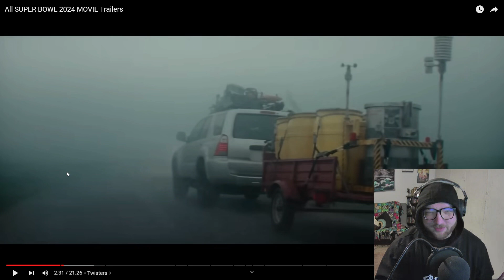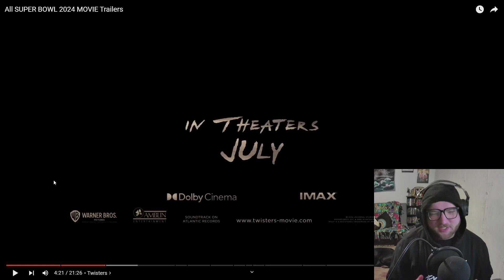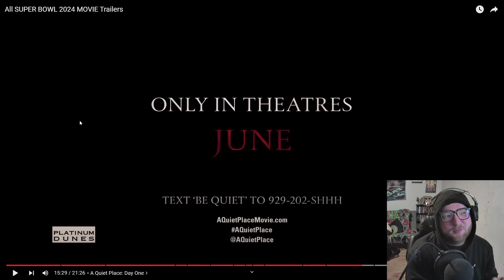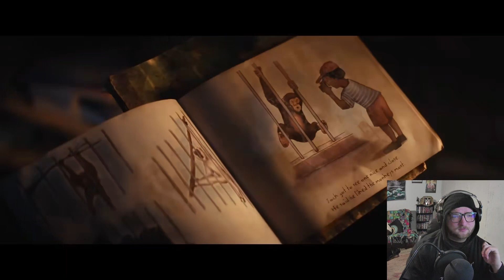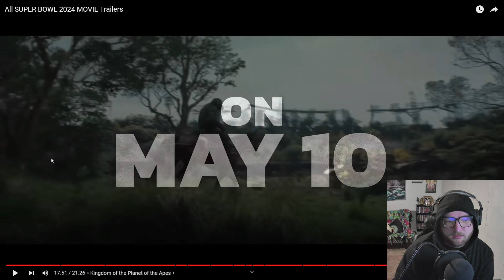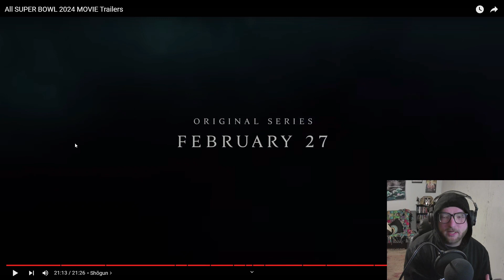SUPER BOWL 58 TRAILER REACTIONS (Deadpool 3, Quiet Place Day 1, Shogun, and MORE)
Welcome to the channel! Hope you have fun and enjoy me going on and on about wrestling, movies, tv, anime, and more!
My goal is to hit 1,500 subscribers by the end of 2024 so please consider hitting that big ole red button by my name!